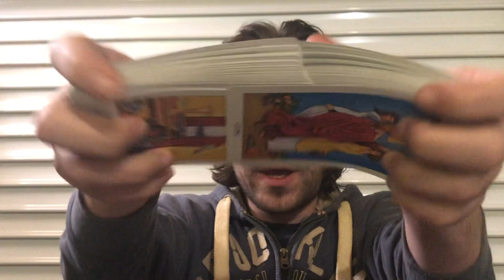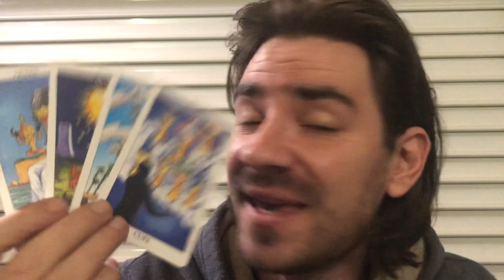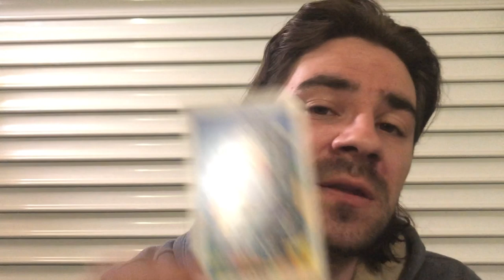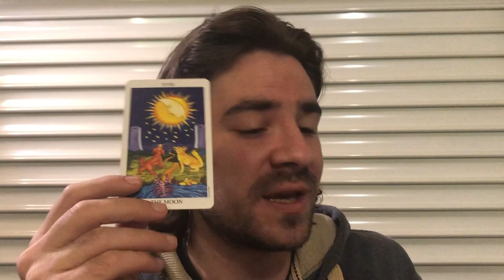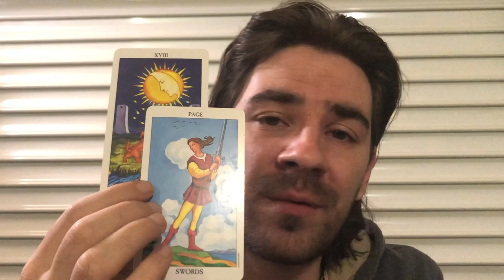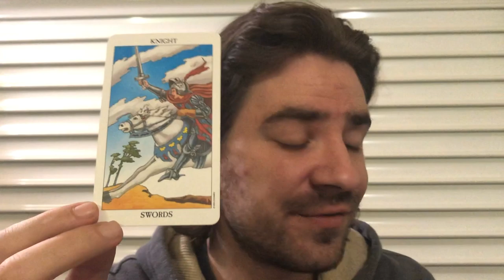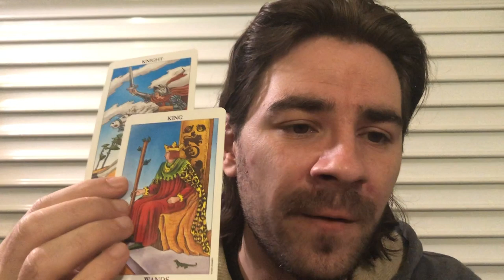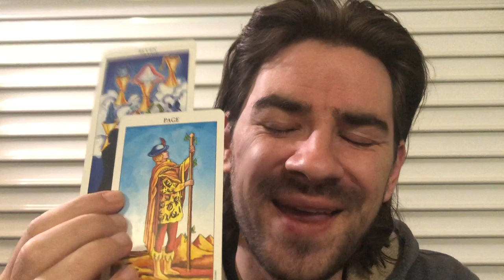CANCER! 😍💕2 PPL, 1 SEES U AS THEIR TWIN FLAME, THE OTHER SUPPORTS UR CHOICES! November 4-10 2019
CANCER! 😍💕2 PPL, 1 SEES U AS THEIR TWIN FLAME, THE OTHER SUPPORTS UR CHOICES!  November 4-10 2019 for all Cancer sun, Cancer moon, and Cancer rising signs! For one on one personal readings